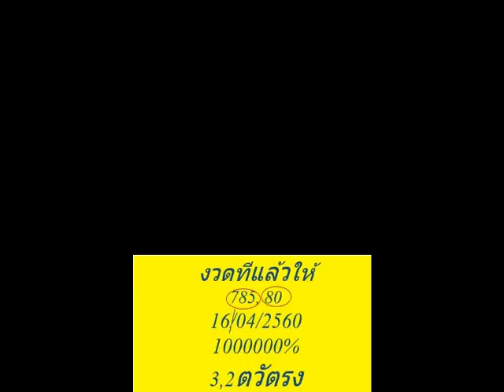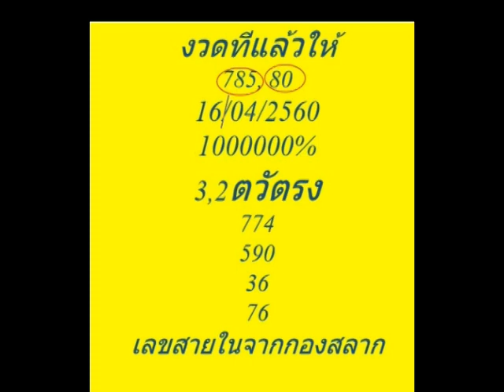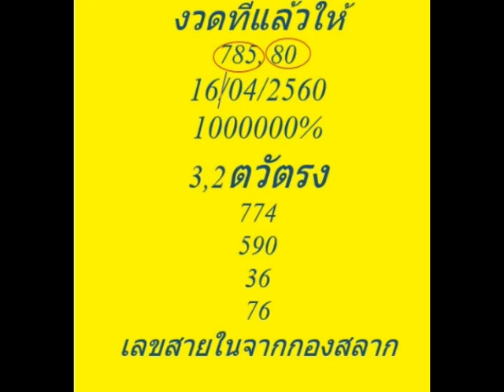ด่วน! เลขสายในจากกองสลาก งวดที่แล้ว เขาให้เข้าทั้งบน+ล่างได้มานิดหน่อย งวดนี้อยากแบ่งปันคนจนด้วยกัน